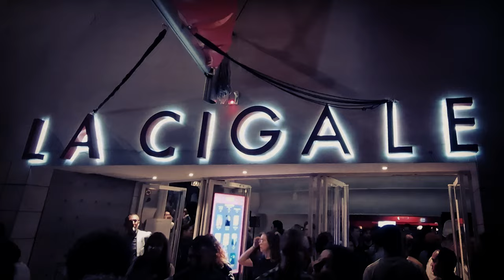Temples - Live at La Cigale, Paris, France, 18 September 2023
Exotico Tour
Just sharing for friends of Temples music who attended the show or couldn't make it.

0:00 Intro
1:10 Liquid Air
6:23 Certainty
11:23 Cicada
16:02 Exotico
21:12 Holy Horses
24:54 Oval Stones
28:38 Keep in the Dark
34:45 Slow Days
40:45 Hot Motion
47:35 Afterlife
52:02 Paraphernalia
56:54 Gamma Rays
1:02:07 Shelter Song
1:07:25 The Golden Throne
1:12:17 Mesmerise